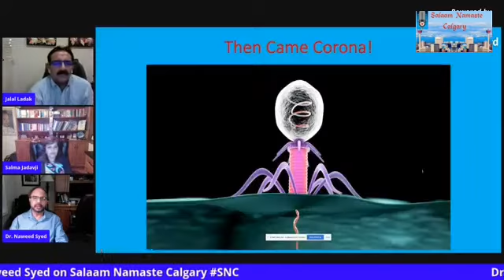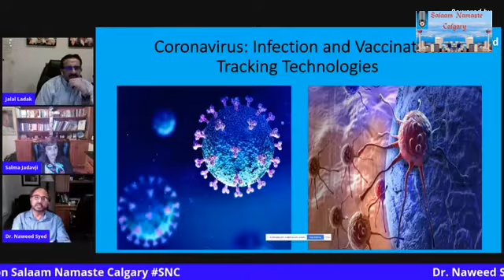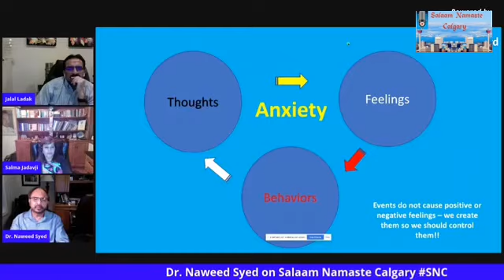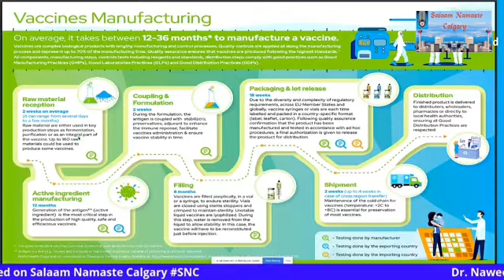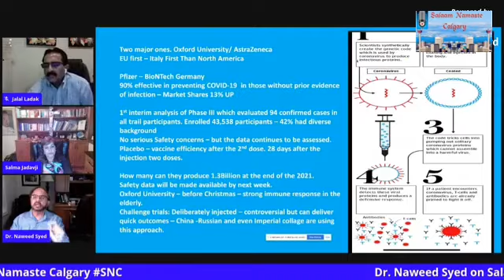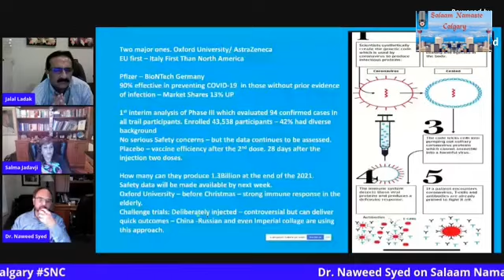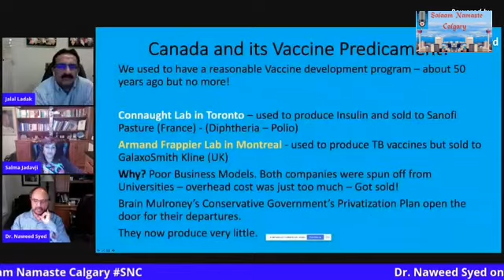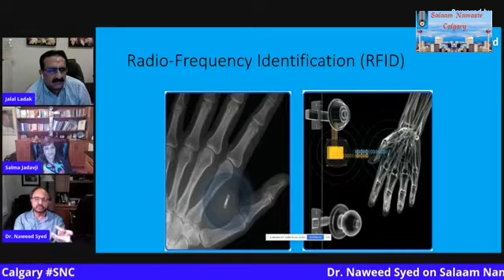Is Canada capable of manufacturing COVID19 Vaccines, World renowned Scientist Dr. Naweed Syed on SNC